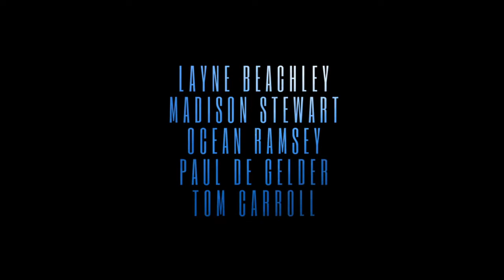ENVOY SHARK CULL Official Theatrical Trailer 720p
Off the beautiful beaches, and amongst the beautiful coral reefs of Australia - lurks a deadly, indiscriminate killer. It’s thirst for blood kills 1000’s per year. It lies in wait for innocent victims to swim right into its mouth. It’s not sharks, it’s the Government Shark Control program.

The Queensland and New South Wales Government’s shark control programs use tactics and methods first established in the 1930s, such as Baited Drumlining and Shark Netting, in a vain attempt to protect swimmers and surfers.